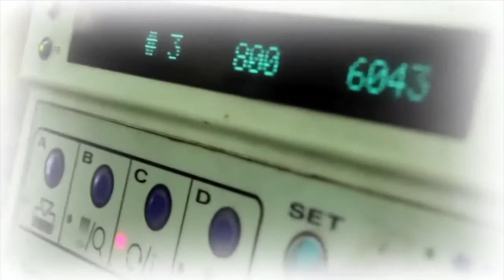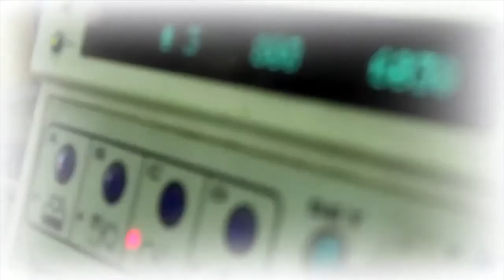Serie A 2016 - Vòng Bán Kết - Hạng A - Hân Hân FC Với Kenta FC - Ngày 25 - 8- 2016